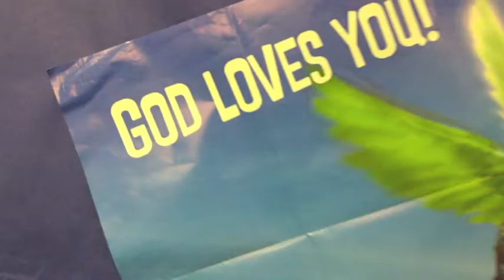Elementary SKY VBS final rally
quick commercial about how awesome the kids are at vbs